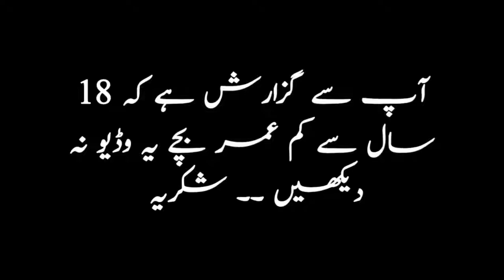Top 14 Most Brutal Torture Punishments In the world || Tareekh ki Khofnaak Tareen Sazaain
Learn about the 14 most horrifying, punishment in the world after hearing about these punishments you will be shocked and will start the question humanity.

--- SOCIAL LINKS ---